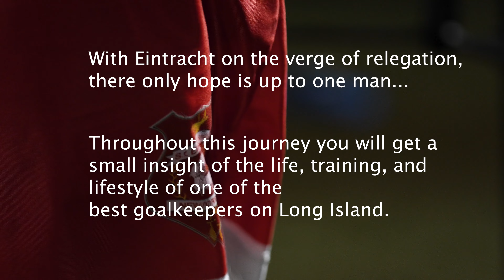THE GREEK BUFFON: EP 1